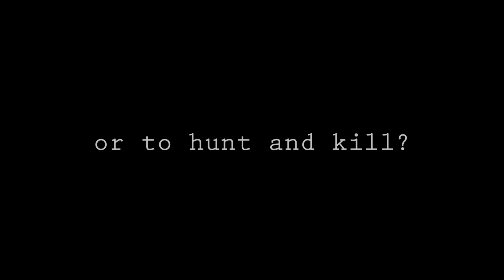Lord of the Flies: Piggy Commercial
Commercial promoting Piggy to be elected chief of the island.
Made on After Effects
Song: Of Angel Dust by School of Emotional Engineering